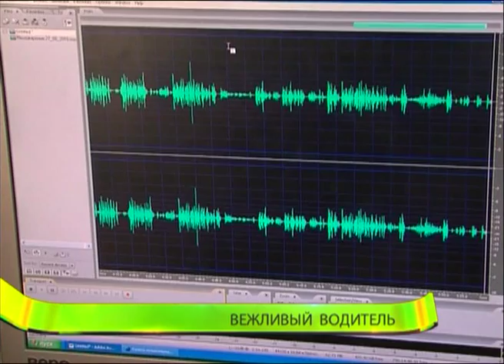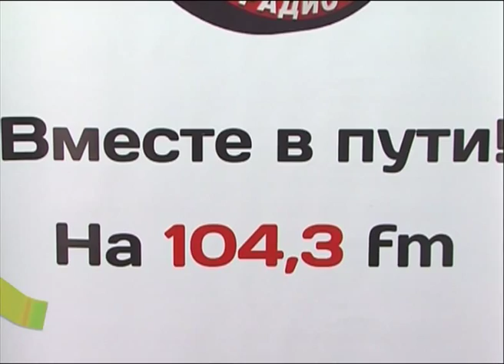Водитель, повежливее!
"Дорожное радио" подвело итоги акции.